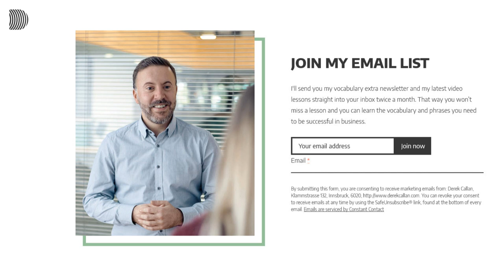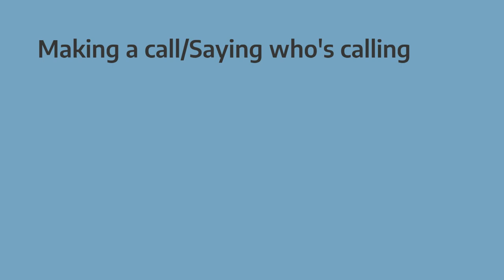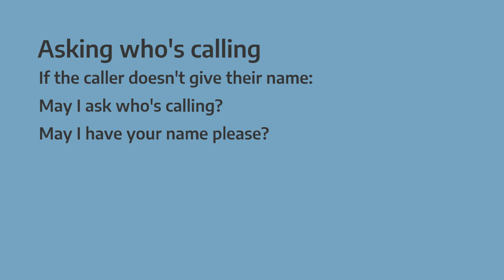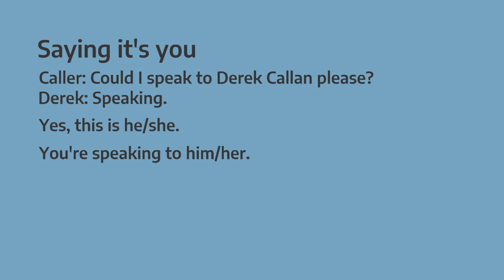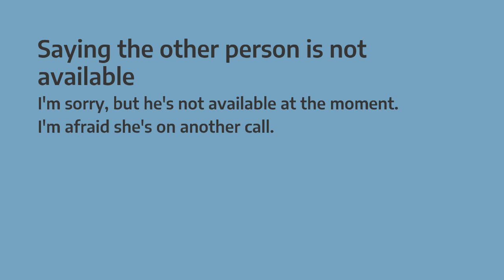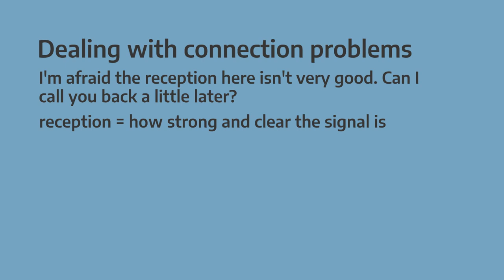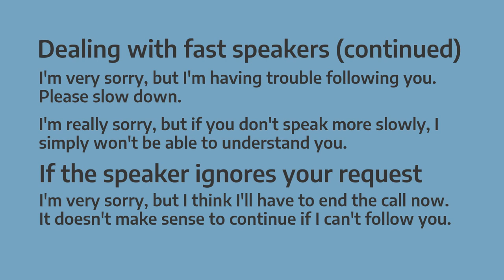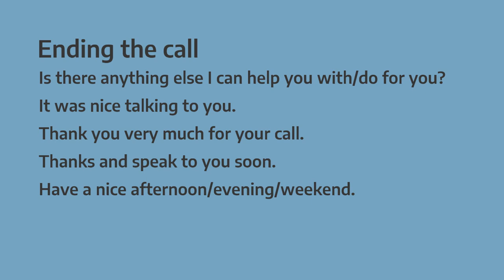Professional English On The Telephone - 38 Useful Phrases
Learn how to speak professional English on the telephone in this short lesson. 38 really useful phrases to help you feel more confident when speaking English on the phone.

If you like my short lessons for busy people and would like to support me, buy me a cup of coffee! Thanks!

Answering the phone
- Hello, (company name) + (your full name) followed by speaking and how can/may I help you?
- Hello, English for professionals, Derek Callan speaking, how may I help you?

Making a call/ Saying who’s calling
- Hello, this is (name) from (company). Could I speak to … please? I’d like to speak to …
- Hello, this is Derek Callan from English for Professionals. Could I speak to … please? I’d like to speak to …
- I’m a colleague of …. He/she said I should call you about …

Giving a reason for the call
- I’m calling in connection with …
- I’m calling with regard to …
- I’m calling to inform you about/discuss/arrange …

Asking who’s calling
- May I ask who’s calling?
- May I have your name, please?
- I’m afraid I didn’t quite catch your name at the start, would you mind repeating it?

Saying it’s you
- Caller: Could I please speak to (your name) Derek Callan?
- Derek: Speaking.
You could also say
- Yes, this is he/she  or a little less formal:
- You’re speaking to him/her.

Connecting the caller
- Just a moment please, I'll connect you now.
- Just a moment please, I’ll put you through now.

Asking the caller to wait
- Do you mind if I put you on hold?
- Would you mind holding?

Saying that the other person isn’t available
- I’m sorry, but he’s not available at the moment.
- I’m afraid she’s on another call.

Taking a message
- Would you like to leave a message?
- I’ll ask her to call you back as soon as I see her.

- If you’d like to leave a message, I’ll make sure she gets it.

Dealing with connection problems
- I’m sorry but you’re breaking up, there must be a bad connection. I can barely/hardly hear you.
- I’m afraid the reception here isn’t very good. Can I call you back a little later?

Dealing with quiet speakers
- Could you speak up, please?
- Would you mind speaking a little louder, please?

Dealing with fast speakers
- I’m sorry, I didn’t catch that. Could you repeat it, please?
- Could you please speak a little slower?

If they don't slow down
- I’m very sorry, but I’m having trouble following you. Please slow down.
- I’m really sorry, but if you don’t speak more slowly, I simply won’t be able to understand you.

If the speaker ignores your requests for them to slow down, then you might even have to end the call:
- I’m very sorry, but I think I’ll have to end the call. It doesn’t make sense continuing if I can’t follow you.

Checking information
- I just want to make sure I got your name right –It’s Patel, P-A-T-E-L, right?
- Would you mind spelling your name for me?
- So that’s “T” as in TANGO?
- So that’s “Y” as in YANKEE?
- Let me just read that back to you, please.

International Spelling Alphabet
A    Alfa         J     Juliett     S    Sierra
B    Bravo      K    Kilo         T    Tango
C    Charlie    L    Lima     U   Uniform
D    Delta    M  Mike         V   Victor
E    Echo     N   November     W  Whiskey
F    Foxtrot    O   Oscar      X    X-ray
G   Golf         P   Papa         Y    Yankee
H   Hotel     Q  Quebec      Z   Zulu
I    India         R   Romeo

Ending the call
- Is there anything else I can help you with?
- It was nice talking to you.
- Thank you very much for your call.
- Have a nice afternoon/evening/weekend
- Thanks and speak to you soon.